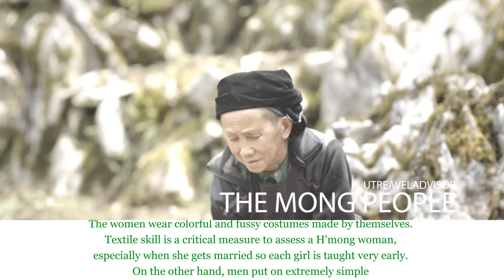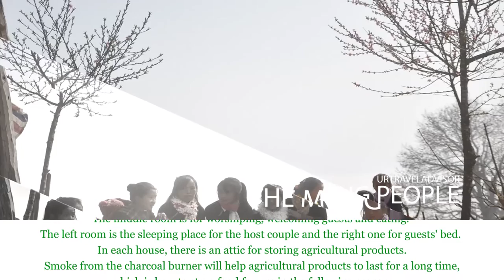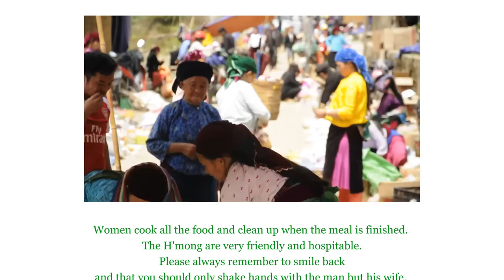The Mong people | UrTravelAdvisor.com | Vietnam Travel Guide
The Hmong are one of 53 ethnic minorities in Vietnam that still preserve well their cultural traditions. They originated from China and around the 18th century migrated to Vietnam. Beautiful tourist destinations in the North such as Ha Giang, Sapa mainly gather the Hmong people living.The Hmong live mainly in high mountains above 1000m and their lives are based on planting wet rice and corn. The renovation of hills into flat lands to grow rice accidentally create extremely beautiful terraced fields. Since water is very scarce here so they have to make use of water from streams or artesian water from ravines for living and planting. They created a bamboo plumbing to carry water to each house.